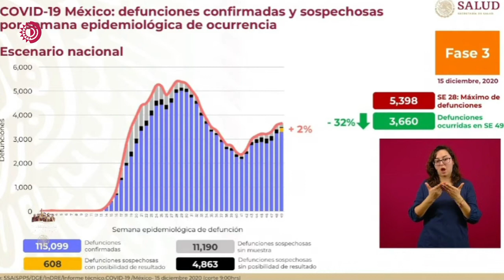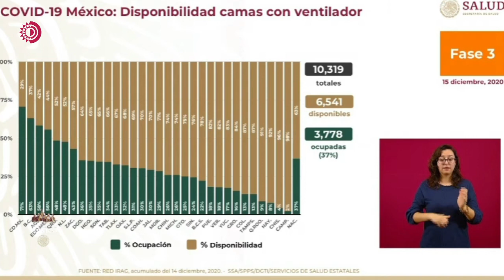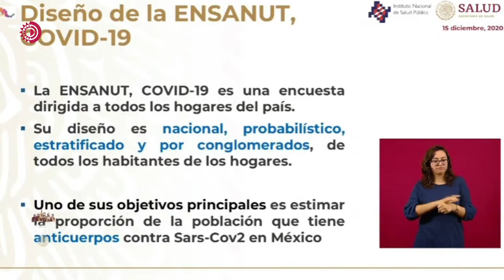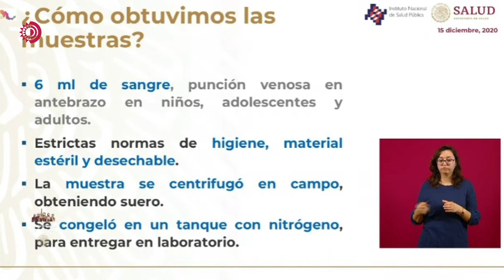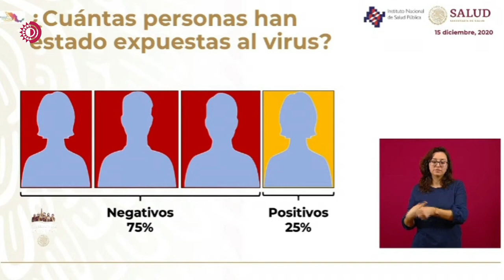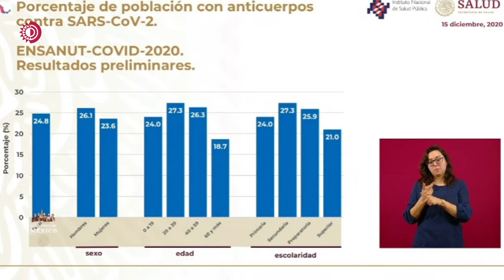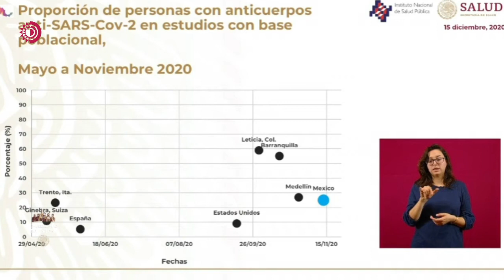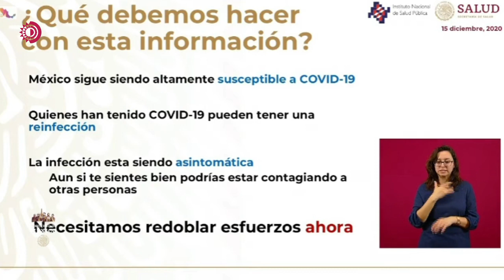🔴🦠EnVivo| Conferencia de prensa diaria sobre la pandemia por COVID-19- 2 de diciembre de 2020.